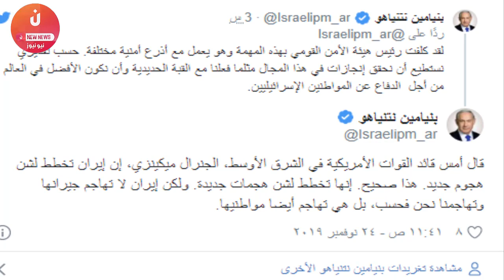خطـ ــير نتنياهو يصدم ايران و يدعو جميع الدول المنطقة الا هدا التحرك العاجل ضد إيران !!